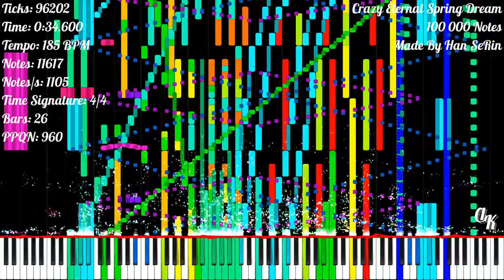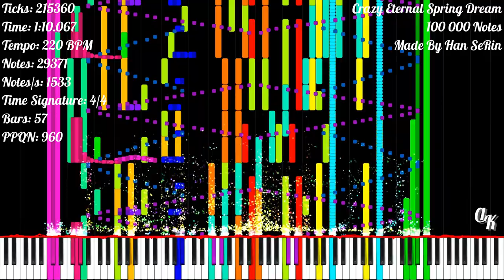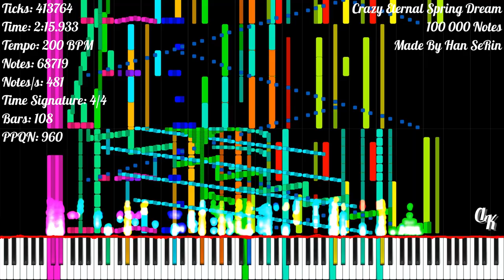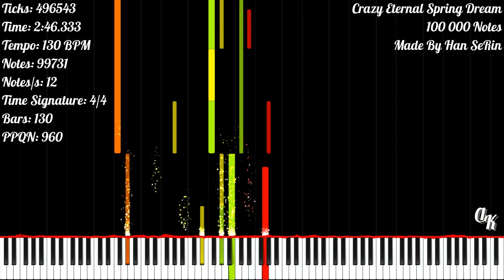[Black MIDI] Crazy Eternal Spring Dream | 100 000 Notes | Han SeRin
★‡ MIDI INFORMATION ‡★

MIDI Name: Eternal Spring Dream HSR!
MIDI Size: 798.71 KB
Made By: Han SeRin
Notes: 100 000
Highest Notes/s: 6 411
Time Signature: 4/4 | 3/4
Bars: 139
Tracks: 25
Tempo: 60 BPM - 512 BPM
PPQN: 960

★‡ VIDEO INFORMATION ‡★

MIDI Player: Zenith MIDI
Zenith Pack: Synthesia X (Made By MBMS & Arduano)
Audio Renderer: Keppy's MIDI Converter
Notes Counter: Keppy's Counter Generator
Video Editor: Shotcut
Video Resolution: 1080p60
Video Size: 2.12 GB

★‡ SOUNDFONT ‡★

Soundfont Used: LSPModel CFIII Maestro C.G. [Remastered] BM
Soundfont Author: Lyzen's Piano
Download Soundfont: At Lyzen's Discord Server

★‡ DEVICE INFORMATION ‡★

CPU: 11th Gen Intel(R) Core(TM) i3-1115G4 @ 3.00GHz
GPU: Intel UHD Graphics
Operating System: Windows 11 Home Single Language
RAM: 4 GB DDR4 3200 MHz
Memory: 512 GB SSD NVMe PCIe

★‡ SUPPORT & CREDIT ‡★

★‡ HASHTAGS ‡★

★‡ COPYRIGHT ‡★

(According To YouTube's Request):
© Han SeRin - Crazy Eternal Spring Dream